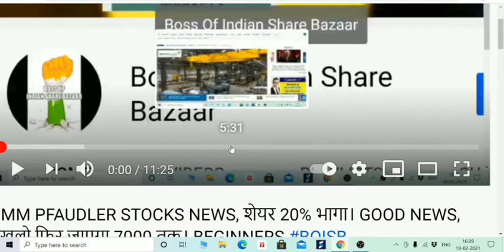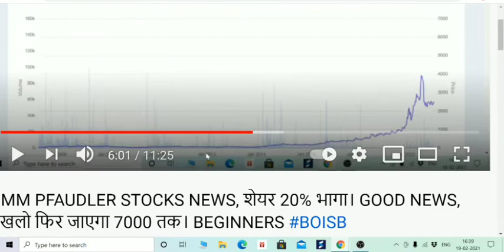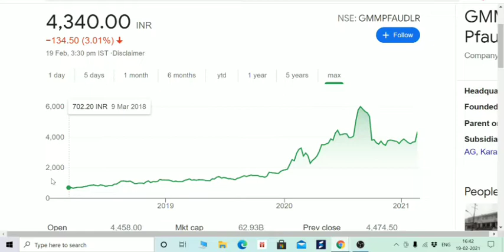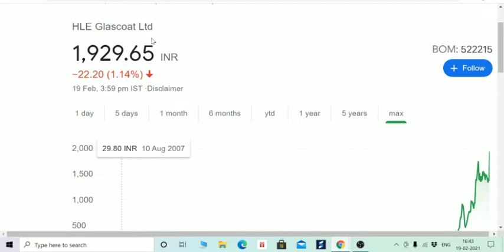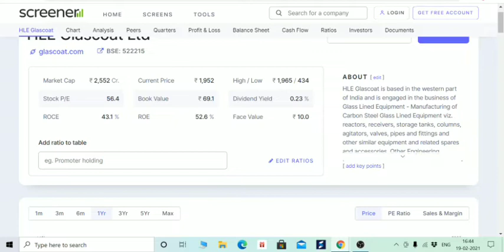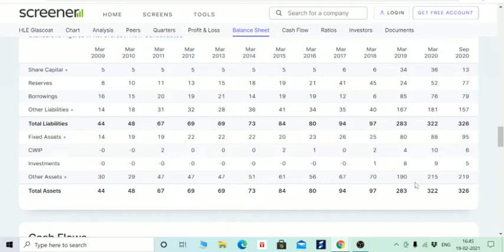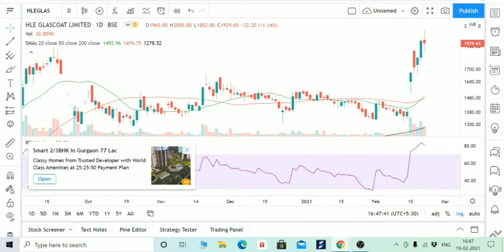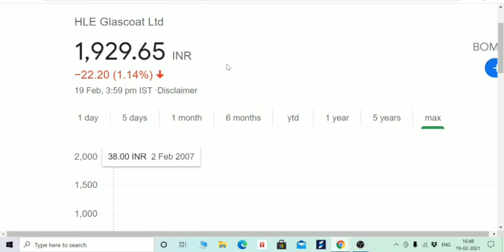GMM PFAUDLER का छोटा भाई। MULTIBAGGER STOCK, HLE GLASSCOAT, 🙏 STOCK MARKET FOR BEGINNERS 👍